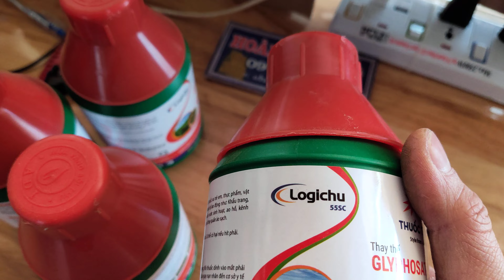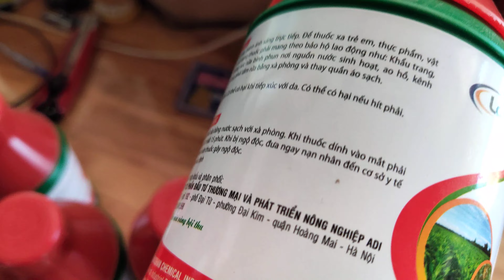thuốc trừ cỏ cho ruộng bắp ngô mía 023 103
thuốc trừ cỏ cho ruộng bắp ngô mía 023 103 tại